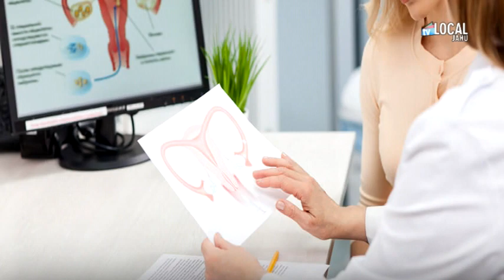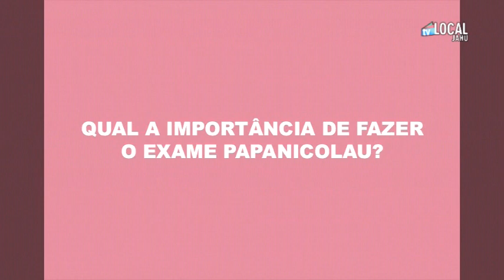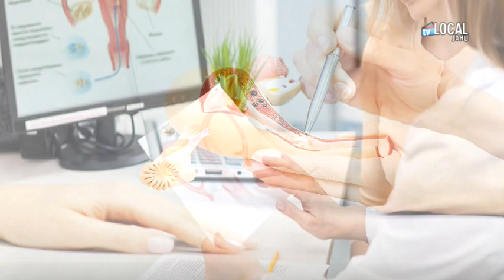30 de outubro - Dia do Médico Ginicologista e Obstetra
Dra. Lenira Maria Queiroz Mauad - Ginecologista